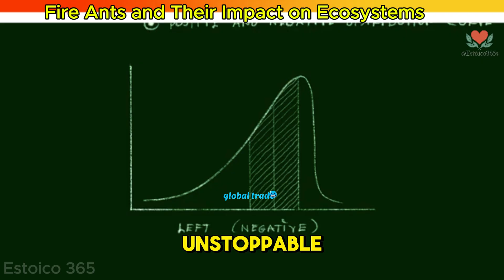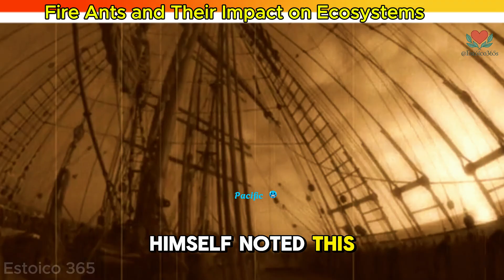Fire Ants and Their Impact on Ecosystems